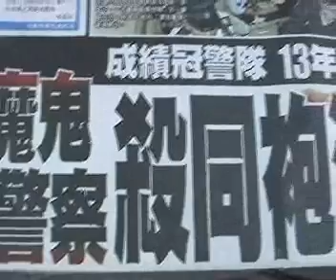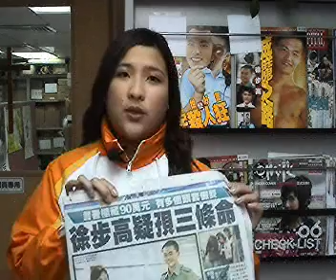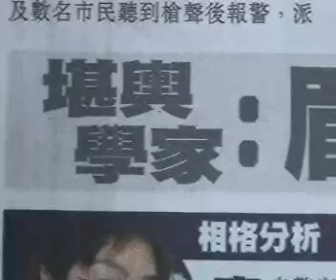每週評論 20060323: 疑兇徐步高殺警案-----是「社會新聞」?還是「偵探小說」?